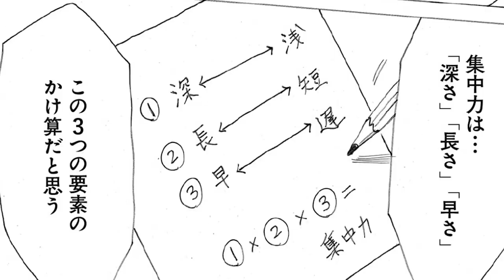才能の正体は【集中力の質】である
漫画「左ききのエレン」Kindle

500円で全話読める「左ききのエレン」noteメンバーシップ